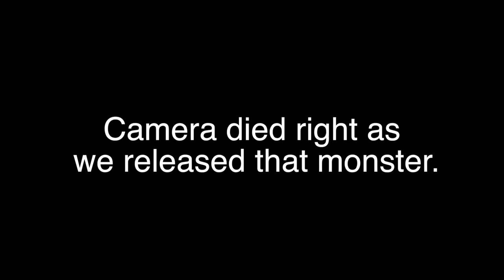7 Lb Monster Peacock!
Epic day on the water with first time client Andy of Virginia.  We crushed the peacocks and had an awesome time! Andy caught one of the biggest I have seen on camera yet!